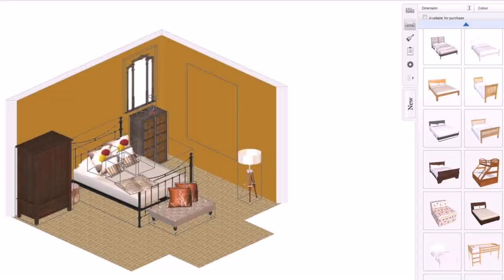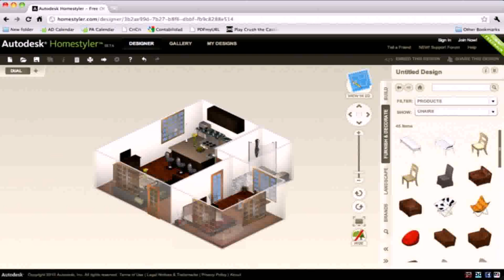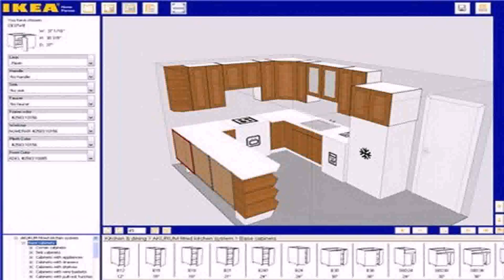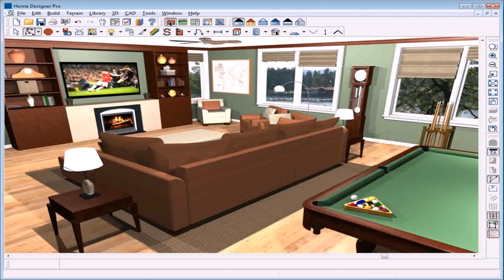Design Your Own Living Room Program - Gif Maker DaddyGif.com (see description)